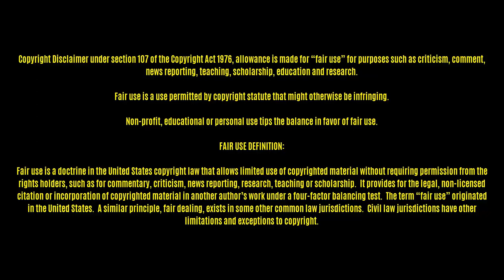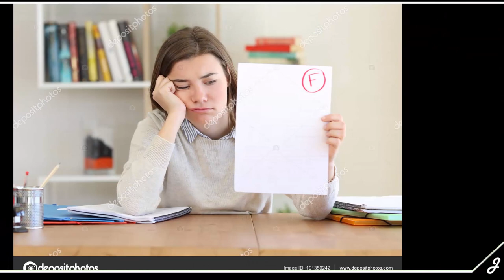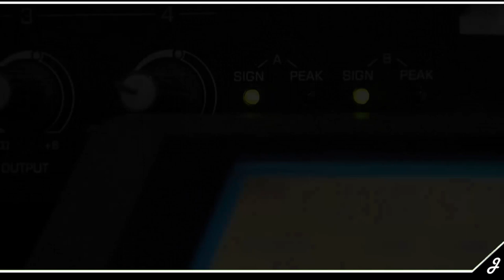La serie PERDIDA de Cartoon Network | The Moxy Show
Si estás leyendo ésto, comenta: Está guardada en Bolivia, me lo contó un primo.